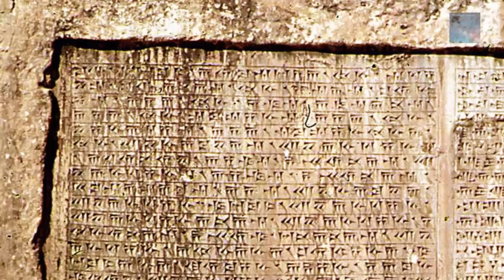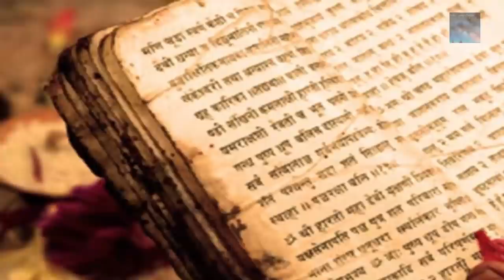The History of The World is Lost in Mythology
The worlds oldest surviving religion is Hinduism and within these accounts we can find tales of past events that we class as Mythology in the west, but to the Hindu faith, It's real History,